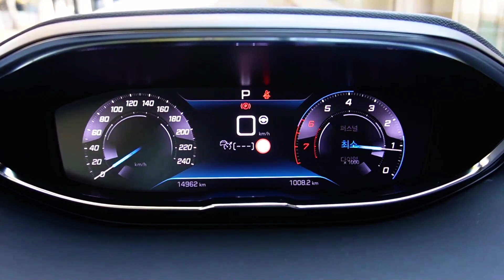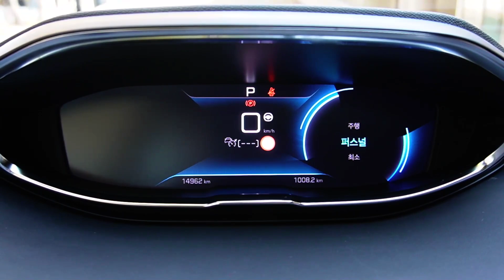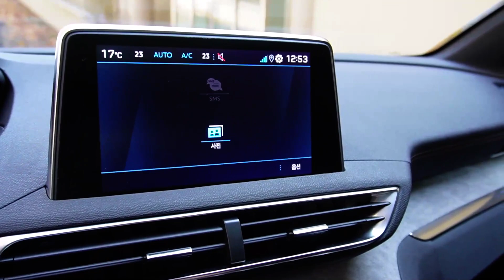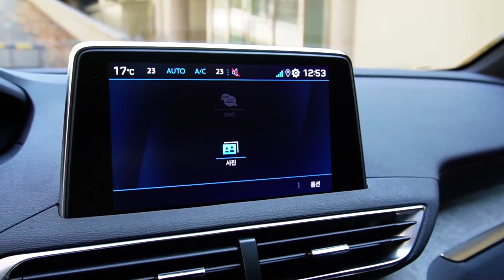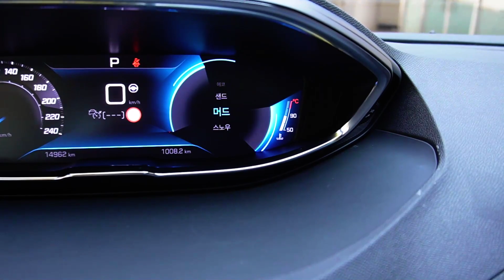뉴 푸조 5008 GT(퓨어테크) 시승기, Peugeot 5008 GT Pure tech POV test drive, review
*본 콘텐츠는 스텔란티스 코리아부터 시승기회를 제공받았습니다*

뉴 푸조 5008 GT 가솔린 모델 시승기 입니다

차고 넘치는 힘은 아니지만 일상에서 부족함 없는 성능의 다운사이징 엔진, 퓨어테크는 안정감과 완성도가 좋았습니다.

크지 않은 차체와 넉넉한 공간, 활용도가 높은 컨셉은 국내 소비자들에게도 조금씩 그 존재감을 알리고 있는 모델입니다

감사합니다

I3
1,199cc
131ps
23.5kg.m
EAT8
FWD
12.1km/l
-도심 10.8
-고속 14.2
전장 4,650mm
전폭 1,845mm
전고 1,650mm
축거 2,840mm
GT 5,300만원(VAT포함)